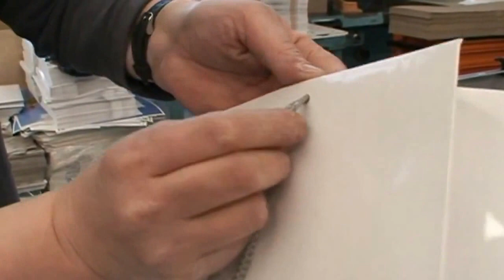NAVONA Shopping bag square bottom making machine (Made in Italy)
NAVONA Shopping bag square bottom making machine. This machine starts from the shopping bag tube, than it opens and forms the square bottom (patented system), inserts the reinforcing carton on the bottom, folds and glues the bottom, and finally makes the holes on the handles.